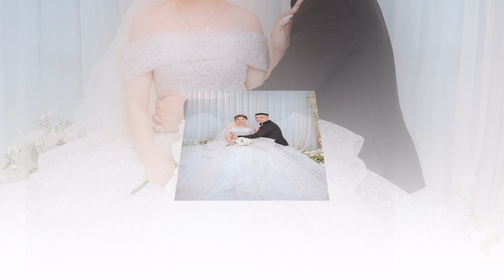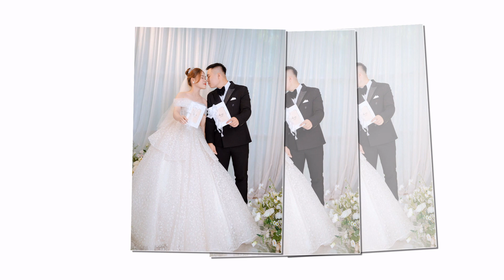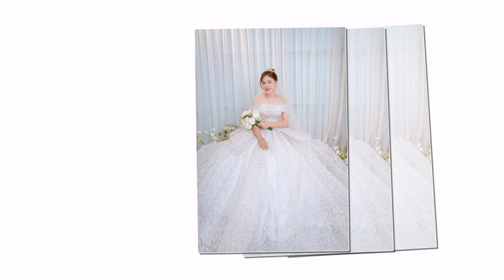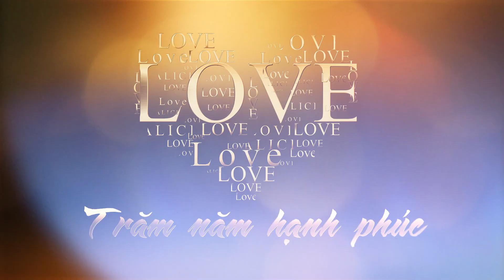Tuấn Anh Trương Nhi